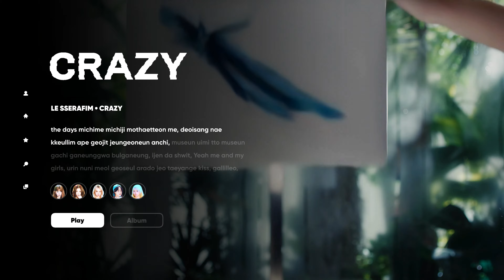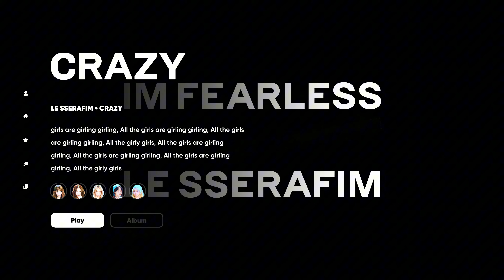LE SSERAFIM - CRAZY ( Instrumental + Karaoke Lyrics ) 4K 60FPS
- Ethan